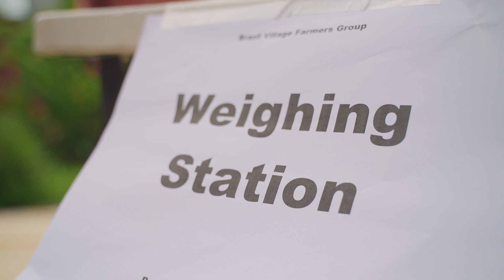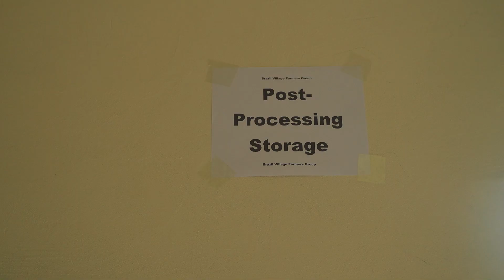Brazil Village Farmers Group_ Agro Processing & Packaging Facility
Through a TT$100,000 EPIC grant from Digicel Foundation and Shell Trinidad and Tobago, the Brazil Village Farmers Group built an Agro-Processing and Packaging Facility to enhance livelihoods of farmers and increase value added products